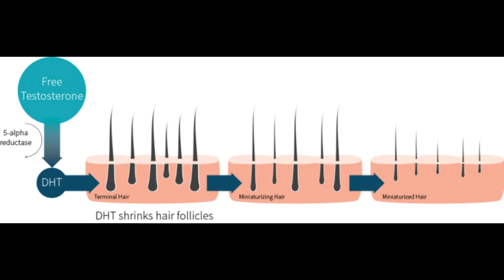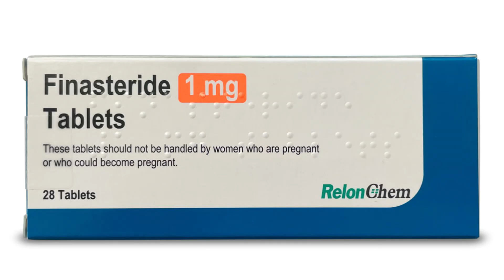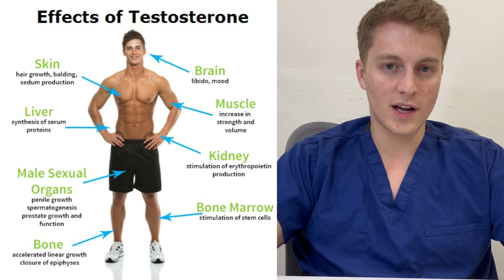Does High Testosterone/TRT cause Hair Loss?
In this video, I explain if increasing your Testosterone increases your risk of hair loss.

Consultations involve a deep dive into your hair loss journey, your current hair situation, your chance of further loss and your treatment options.